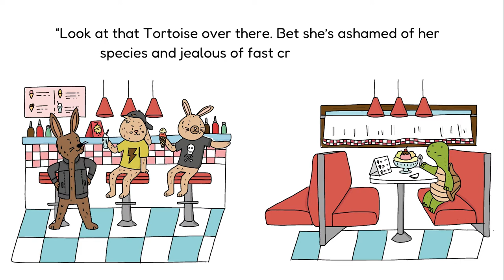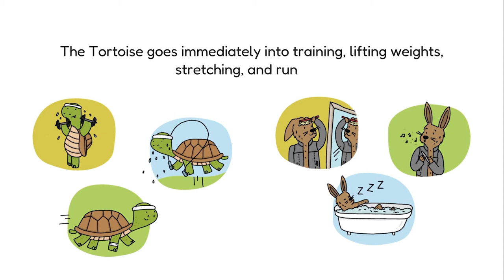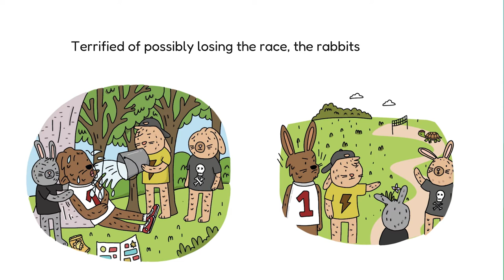The Tortoise And The Hare | Bedtime Story for Children | Fairy Tales Recordable StoryBook Read Aloud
Listen to The Tortoise And The Hare story read aloud. A must-have for parents and kids.

This sound book is a beautiful adaptation of the beloved classic, The Tortoise And The Hare.

The Hare and his friends thinks rabbits and hare's are the fastest animals of all. When the Tortoise challenges Hare to a race, the Tortoise starts training while the Hare doesn't think he needs any practice at all. Who will win the race?

This classic story with a modern twist should be a part of every child's bookshelf. The Timeless Collection is all about transitioning to longer stories and listening to fairy tales through the voice of our favorite storyteller.

Wonder how you can record your voice and read this story to your child? Here is a recordable book with lovely hand-drawn illustrations that lets you record your voice reading the story, adding fun for both you and your child